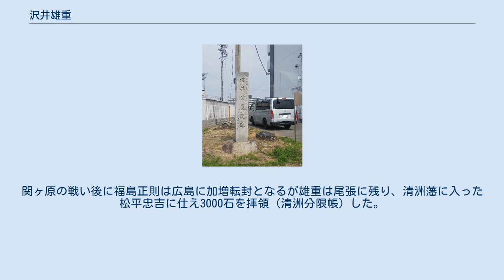沢井雄重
沢井 雄重（さわい　かつしげ）は、戦国時代から江戸時代初期にかけての武将。
 沢井元政の子として誕生。
 織田信長に仕え、永禄10年（1567年）に稲葉山城攻めで功を挙げた。
永禄12年（1569年）、北畠具教の養嗣子となった茶筅丸（後の織田信雄）の傅役となり父の所領と合わせて4400貫文を治めた。
天正10年（1582年）14,500貫をもって尾張国黒田城に入った。
 天正12年（1584年）の小牧・長久手の戦いでは黒田城を死守して羽柴秀吉の調略に応じず、これを賞し後に徳川家康から感状と太刀が与えられた。
天正14年（1586年）7月21日、信雄から合わせて15,465貫文の領地を賜ったとある（沢井家文書）。
 天正18年（1590年）、織田信雄が転封を拒否し改易となり禄を失うが、福島正則が尾張清洲に入ると従い、慶長5年（1600年）の会津征伐は尾張衆と共に清洲城在番（留守居役）大崎玄蕃の支配に入る。
関ヶ原の戦いの前哨戦の竹ヶ鼻城攻めでは、福島軍が包囲し城の援軍として二の丸に詰めていた梶原三十郎と毛利広盛が旧知の仲であったため降伏させることに成功し、城主・杉浦重勝が自害し落城した。
関ヶ原の戦い後に福島正則は広島に加増転封となるが雄重は尾張に残り、清洲藩に入った松平忠吉に仕え3000石を拝領（清洲分限帳）した。
 慶長13年（1608年）、死去。
 澤井氏屋敷跡の碑（一宮市）